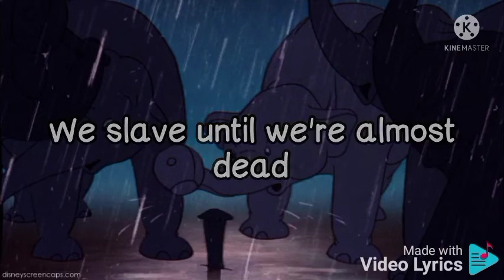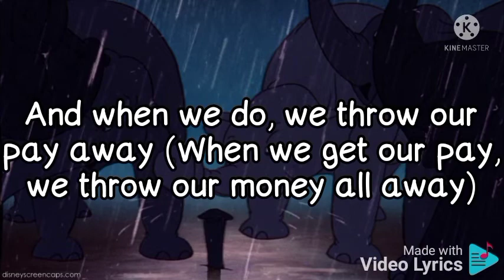Song of the Roustabouts. song lyrics. Dumbo